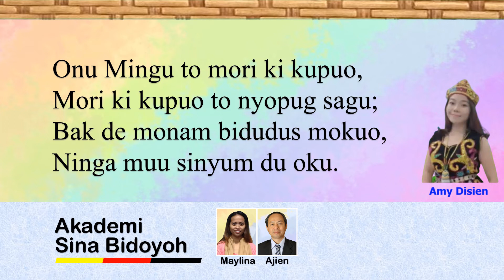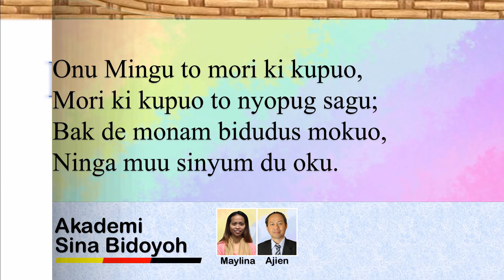Sina Bidoyoh I Patun 0063 Sinyum I Ajien, Amy & Liza